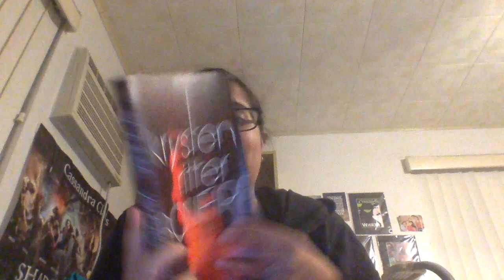Bonfire arc review